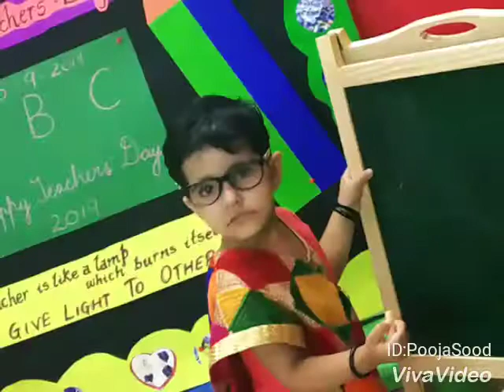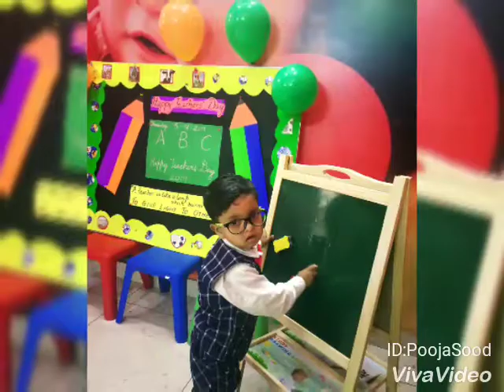Teachers Day celebrations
Teachers Day was celebrated at Little Dumplings Smart School .The students acted as various teachers who taught them. and then were told that Teachers Day is celebrated as birth of Dr.S.Radhakrishnab.